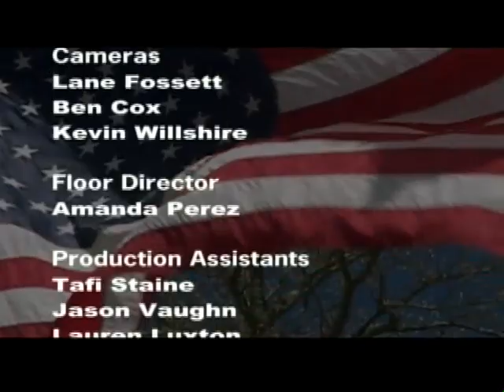Brazos Valley Veterans -- Kling, Bill, WW II, Feb 22, 2006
Bill Kling, Army, WW II, A&M Class of 1949
(Interviewed Feb. 22, 2006)
Bill “BJ” Kling started Kling Engineering in 1975 but by then his
own surveying skills had been tapped in most every arena you can
imagine, including in World War II as an infantry soldier with the
102nd. His unit sailed overseas late in the European campaign in
1944, in time for the Battle of the Bulge and in time to witness the
surrender of thousands of German troops -- many soldiers who
were interrogated by Bill Kling. After the war, Bill Kling entered
Texas A&M as a 30-year-old freshman. After the war he met
Florace and they were married for some 60 years